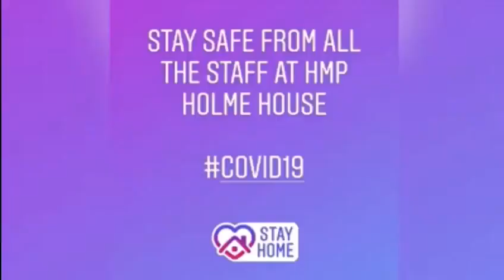What are these prison screws doing at HMP Holme House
My latest video this time its on What are these prison screws doing at HMP Holme House, prisoners are locked up 23 hours a day and leaving prisons in body bags and these muppets are fucking about.